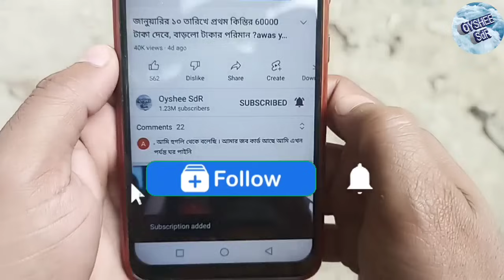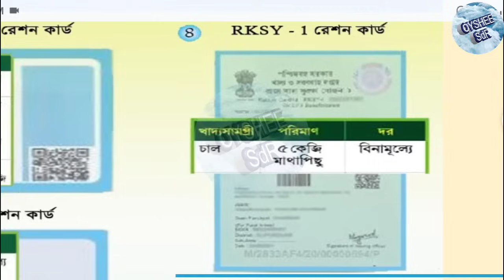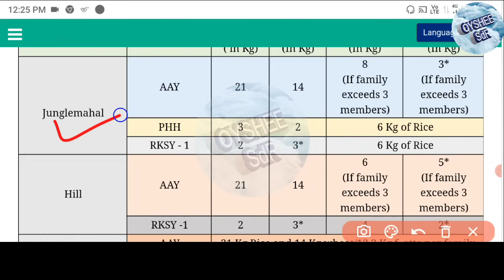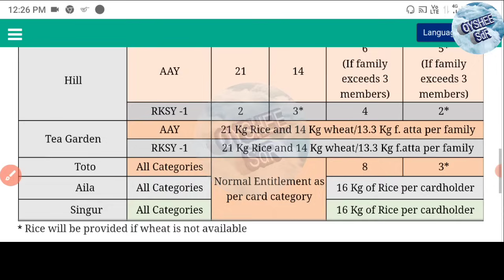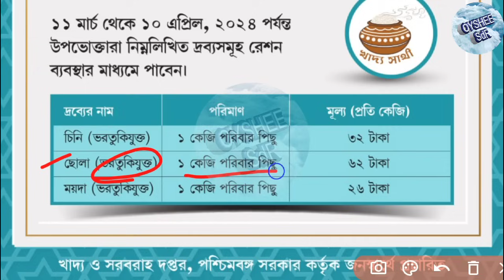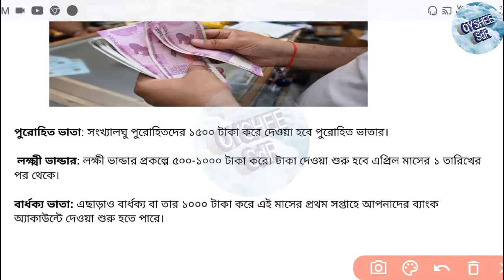এপ্রিল মাসে ফ্রি রেশনে বাড়তি ঘোষণা! কোন কার্ডে বেশি? সঙ্গে দুটি প্রকল্পের ১৫০০+১০০০ টাকা কারা পাবে?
April month free ration list
April free ration list
this month free ration list
free ration and money
lokkhi Bhandar payment update
lakkhi bhandar payment update
old age pension payment update
purohit bhata payment update
ration list
free ration list
বিনামূল্যে রেশন লিস্ট
এপ্রিল মাসে বিনামূল্যে রেশন লিস্ট
বিনামূল্যে রেশন
কোন কার্ডে কত কেজি রেশন দেবে?